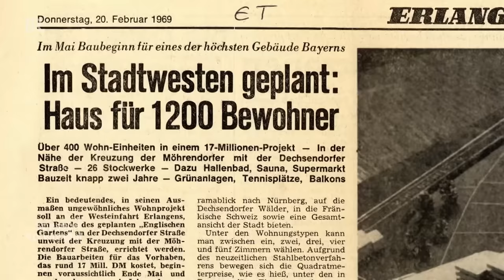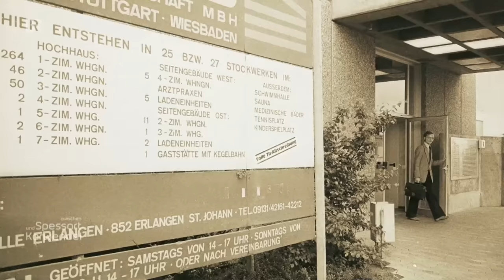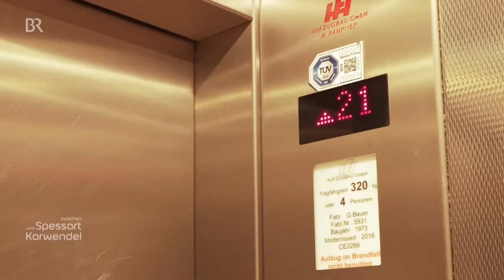Bayerns größtes Wohnhaus: Der "Lange Johann" in Erlangen | Zwischen Spessart und Karwendel | BR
In diesem Beitrag geht es um Bayerns größtes Wohnhaus. Hier entlang für mehr Highlights

Mit dem "Langen Johann" wollte Erlangen in den 70ern zur Metropole werden. Er ist Bayerns größtes Wohnhaus: 80 Meter hoch, 27 Stockwerke, 384 Wohnungen, vom 1-Zimmer-Apartment bis zum Penthaus mit Dachterrasse. Wie lebt es sich heute in dem Hochhaus?